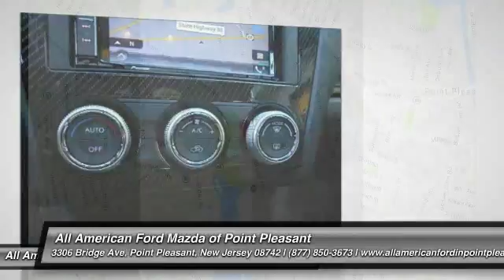2015 Subaru WRX Point Pleasant New Jersey U20587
2015 Subaru WRX Premium

CARFAX One-Owner. Clean CARFAX. **LOCAL TRADE IN - NEVER A RENTAL!**, Impreza WRX Premium, 2.0L DOHC Intercooled Turbocharged, CVT. Odometer is 13852 miles below market average!**GET MORE AT THE SHORE! At All American Ford and Mazda, we pride ourselves on showing more respect and more support and you'll soon see what we mean.**Awards:* ALG Residual Value Awards * 2015 KBB.com 10 Best Sedans Under $25,000 * 2015 KBB.com 10 Best All-Wheel-Drive Vehicles Under $25,000 * 2015 KBB.com Best Resale Value Awards * 2015 KBB.com 10 Tech-Savviest Cars Under $20,000 * 2015 KBB.com Brand Image Awards * 2015 KBB.com 5-Year Cost to Own Awards